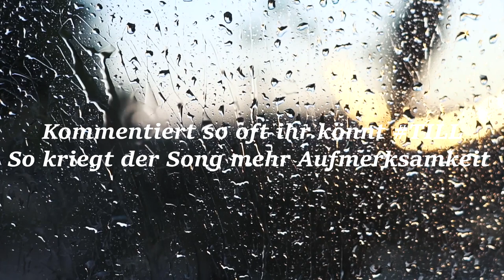Till - Guck durchs Fenster? (Musik Video) prod. by FIFAGAMING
Der neue Song GUCK DURCHS FENSTER von TILL FIFAGAMING ab jetzt auf Spotify & Co. erhätlich! Streamt auf Dauerschleife!
► Mein Album WO BIST DU ab dem 3.3.21 überall erhätlich!

Ab sofort immer Donnerstags um 18 Uhr hier auf meinem Kanal ein neuer Song. Auf Spotify immer Donnerstags um 23.59 Uhr!
Kauft & Streamt meine Songs auf Spotify & allen anderen Streaming.